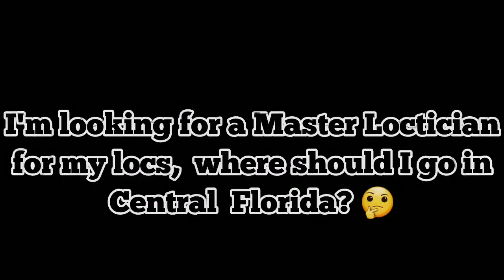SHAGGY 🕊️ LOCKS: Got me in at the last minute, I really needed my hair done right! 💯